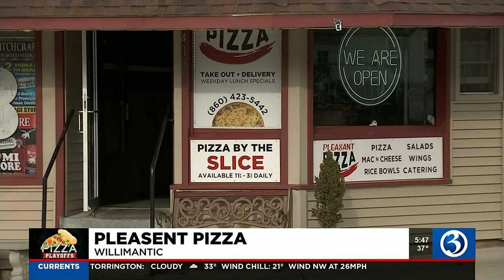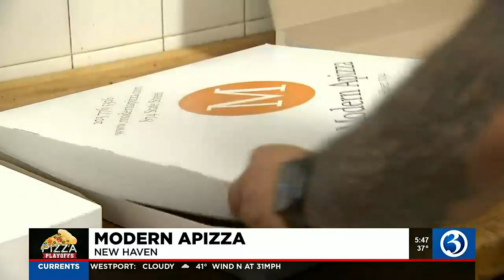VIDEO: WFSB Pizza Playoffs Top 16 - Modern Apizza vs Pleasant Pizza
WFSB Pizza Playoffs Top 16 - Modern Apizza vs Pleasant Pizza